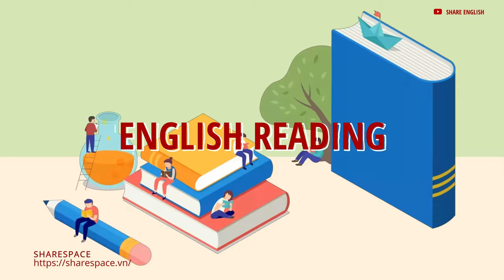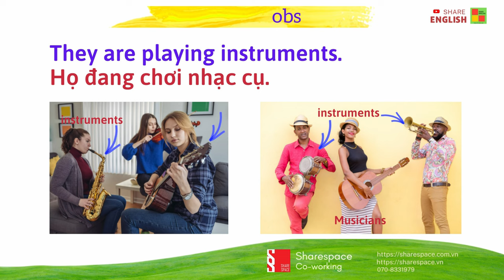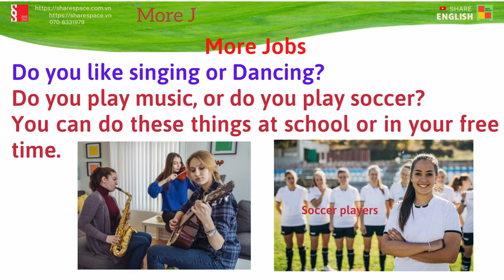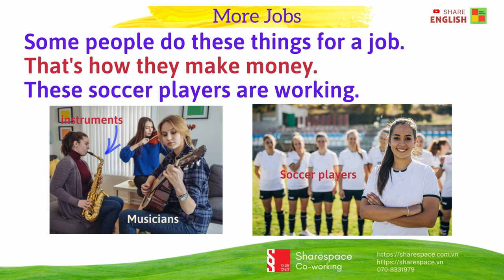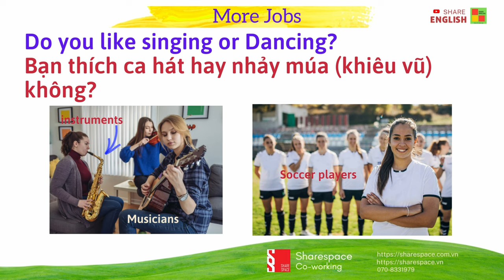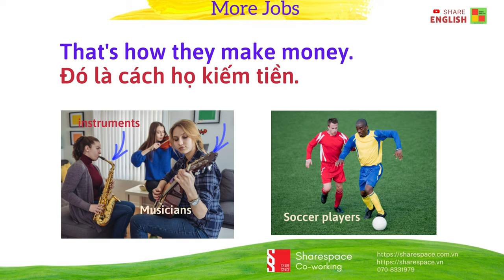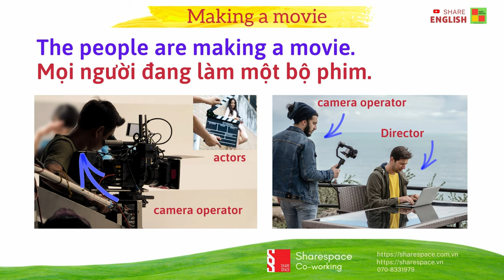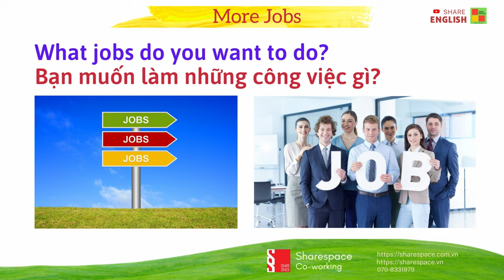Luyện đọc, cải thiện phát âm trong tiếng Anh "More Jobs"